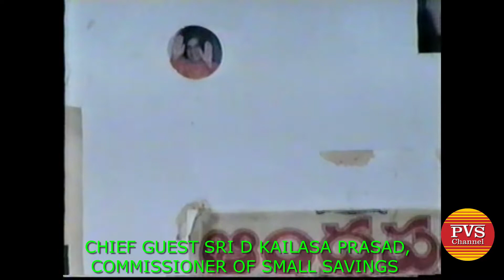GOLDEN MEMORIES - GURUPOORNIMA CELEBRATIONS - PART I 2003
With the Divine Blessings of Bhagawan Sri Sri Sri Sathya Sai Baba Varu, A Special Bhajan in connection with Guru Poornima Celebrations 2003 and also Retirement Felicitation to Sri N Narasimha Reddy, held at G Pulla Buildings, 2nd Floor,  Abids, Hyderabad: The Chief Guest of the Program Sri D Kailasa Prasad: Commissioner of Small Savings.